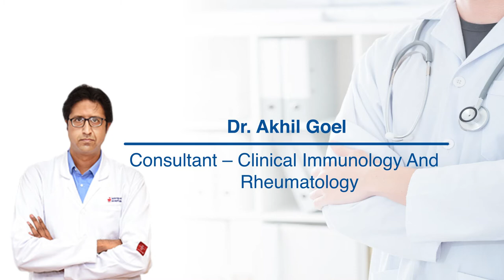Dr. Akhil Goel, Consultant - Clinical Immunology And Rheumatology| Manipal Hospitals Jaipur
Dr. Akhil Goel, Consultant - Clinical Immunology And Rheumatology, Manipal Hospitals Jaipur, explains the condition and shares a few valuable tips to prevent it in this informative video. Watch to learn bone health management.